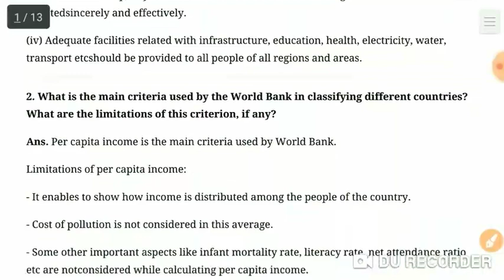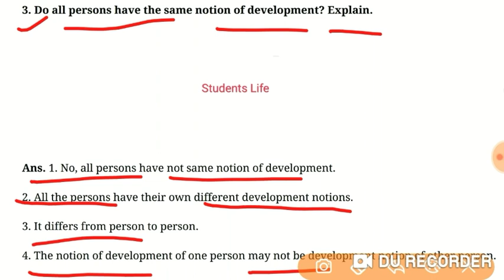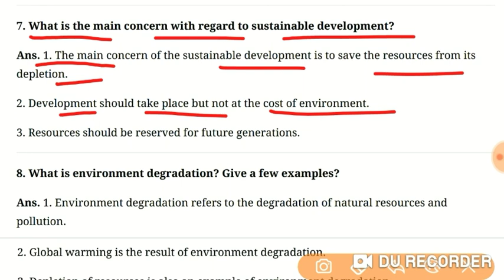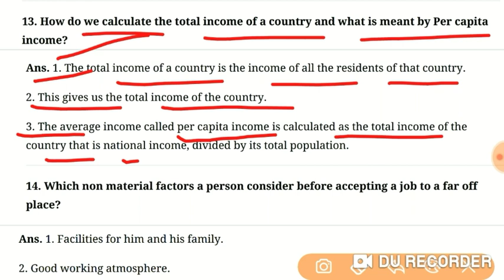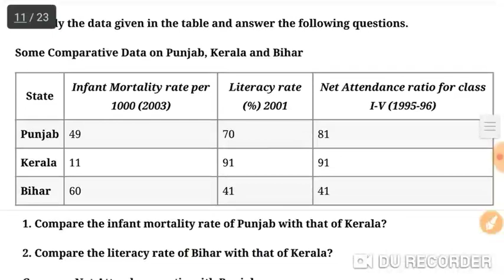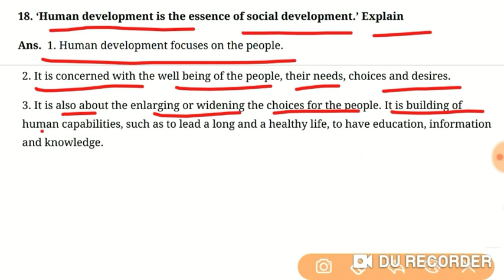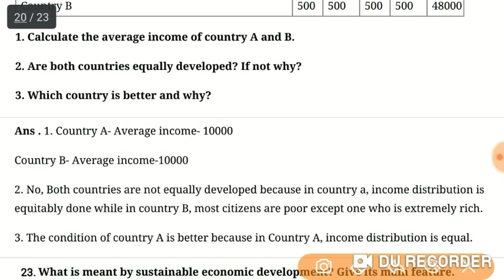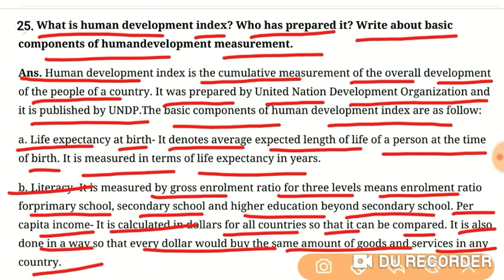Cbse board 2020 || Social science Class 10 Important Questions || Economics Important questions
Class 10 Economics Chapter 1 Development Important Topics

Cbse board 2020 social science important questions

Cbse board 2020 class 10th social science important questions

Cbse board exam 2020 Social Science Economics chapter 1 Development class 10th Important Notes

Cbse board exam 2020 Social science Economics Chapter 1 Development Important Topics

Cbse board 2020 Social Science Question Paper

Cbse board exam 2020 Social science question paper

Cbse board Social Science Question Paper

Cbse board exam 2020 Sst Sample Paper

Cbse board exam 2020 Class 10th Social science guess Questions

Cbse Board 2020 Class 10th Social Science Sst History Chapter 1 The Rise of Nationalism in Europe Objective type Important 1 Marks Mcq Questions

Cbse Board 2020 Class 10th Social Science Sst History Chapter 3 Nationalism in India Objective type Important 1 Marks Mcq Questions

Cbse Board 2020 Class 10th Social Science Sst History Chapter 4 The making of a global world Objective type Important 1 Marks Mcq Question

Cbse Board 2020 Class 10th Social Science Sst History Chapter 5 The age of industrialization Objective type Important 1 Marks Mcq Question

Cbse Board 2020 Class 10th Social Science Sst History Chapter 7 Print culture and the modern world Objective type Important 1 Marks Mcq Question

Class 10 history ch 1 the rise of nationalism in Europe cbse board 2020 3 marks important questions part 1 link

Class 10 history ch 1 the rise of nationalism in Europe cbse board 2020 3 marks important questions part 2 link

Class 10 history ch 3 nationalism in India cbse board 2020 3 marks important questions part 2 link part 1

Class 10 history ch 3 nationalism in India cbse board 2020 3 marks important questions part 2 link part 2

Class 10 history ch 4 The Making of a Global World cbse board 2020 3 marks important questions part 1 link

Class 10 history ch 4 The Making of a Global World cbse board 2020 3 marks important questions part 2 link

Class 10 history ch 5 The Age of Industrialisation cbse board 2020 3 marks important questions

Class 10 history ch 7 The Print culture and the modern world cbse board 2020 3 marks important questions

Class 10 history ch 1 The rise of nationalism in Europe cbse board 2020 exam 5 marks important questions

Class 10 history ch 3 nationalism in India cbse board 2020 exam 5 marks important questions

Class 10 history ch 4 the making of a global world cbse board 2020 exam 5 marks important questions

Class 10 history ch 5 The age of industrialization cbse board 2020 exam 5 marks important questions

Class 10 history ch 7 Print Culture and the modern world cbse board 2020 exam 5 marks important questions

Cbse board examination 2020